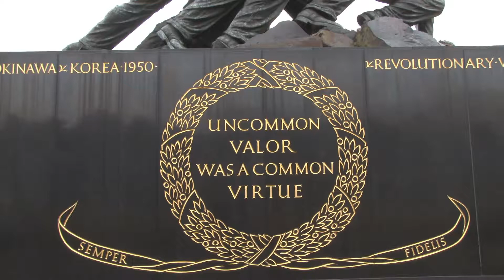James Motor Thank A Vet